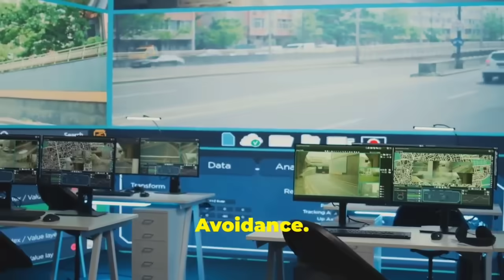The Future Of Transportation: What If Self-Powered Car Is Not The Future?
What if the future of transportation isn't just about faster trains or cars, but something entirely revolutionary? In this cinematic journey, we explore an exciting paradigm shift for 2030: personal flying drones! With the groundbreaking self-powered technology by Maxwell Chikumbutso, imagine commuting through the skies like never before.

No more long road trips or sky-high flight tickets! Picture soaring above traffic and reconnecting with loved ones effortlessly. This video dives into how this incredible innovation, taking root in Africa, could redefine the way we travel, making the sci-fi dream of flying cars a stunning reality.

Join us to witness the future of transportation unfold and share your thoughts!